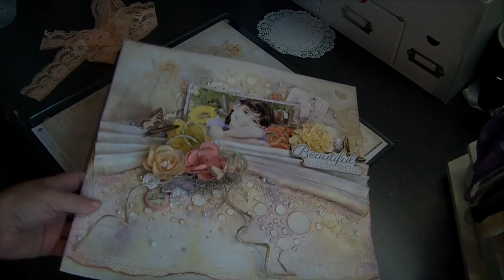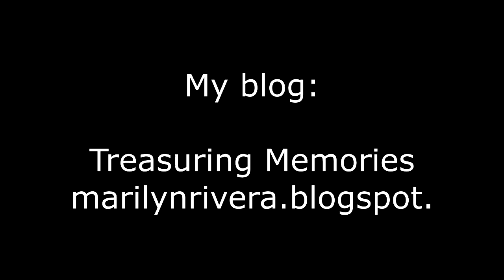Scrapbooking Mix Media Layout Tutorial by Marilyn Rivera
Step by step Mixed Media Layout by Marilyn Rivera for My Creative Scrapbook - May Limited Edition Kit. In this video I show you my draped paper technique.